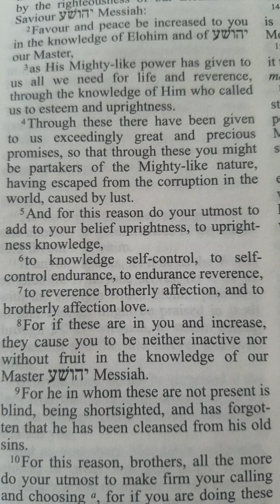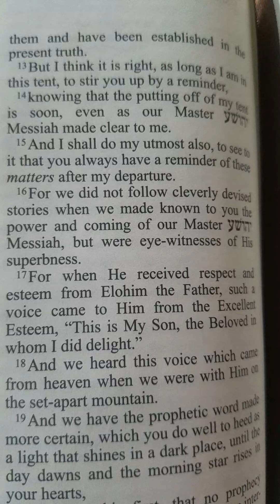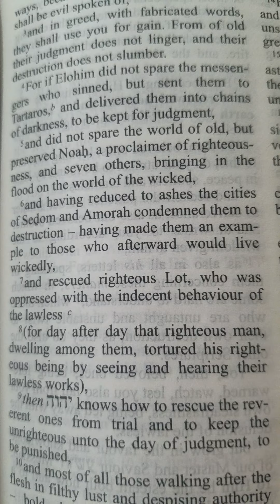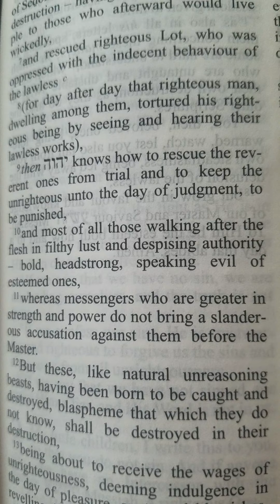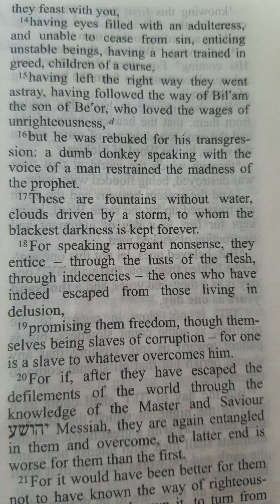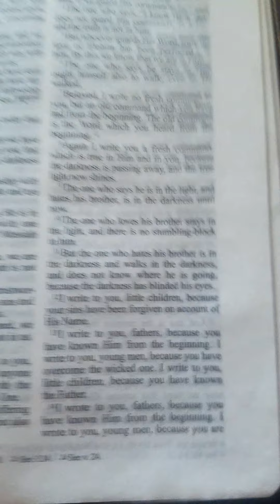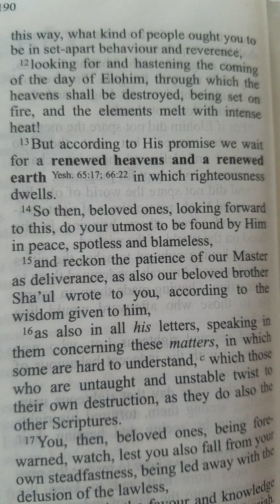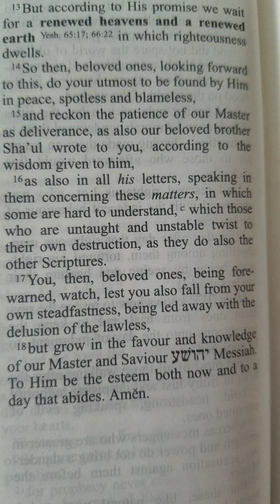Breakfast Day 126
2 Peter